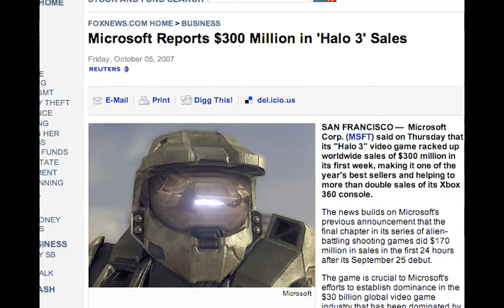Case Study - Halo 3: Believe